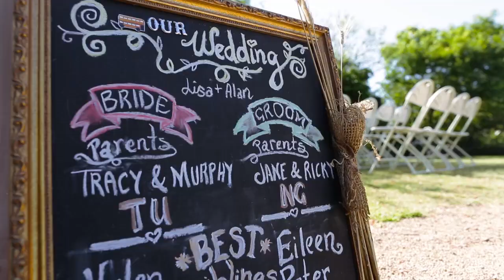Lisa + Alan's Cinematic Trailer I Belgenny Farm, Sydney, Australia I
"The world wide web of possibilities in February 2011."
So today, 13th October 2013, the world wide web of possibilities has become more than possible. Today, you will become husband and wife.
We are so lucky to be part of their wedding. Congratulations!